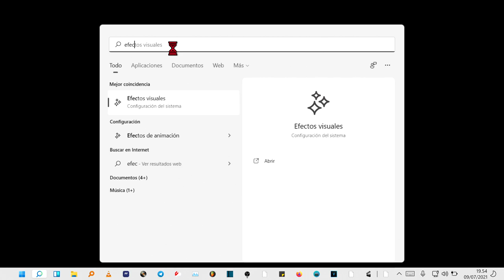Cómo desactivar los efectos visuales en Windows 11 para mejorar el rendimiento.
Mejora el rendimiento de Windows 11 desactivando los efectos visuales como te enseño en el tutorial en vídeo

Accesibilidad
Efectos visuales
Mostrar siempre las barras de
desplazamiento
Efectos de transparencia
Hacer que algunos fondos de ventana sean
ligeramente transparentes
Efectos de animación
Desactivado